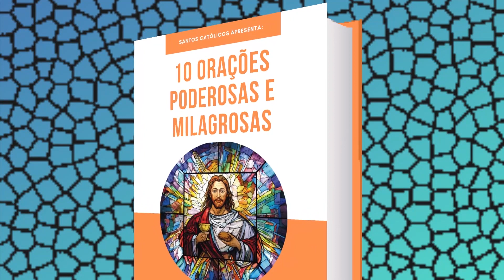5 Santos Com Superpoderes Melhores Que os dos Heróis dos Quadrinhos!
5 Santos Com Superpoderes Melhores Que os dos Heróis dos Quadrinhos!

No vídeo de hoje apresentamos 5 santos com habilidade inumanas que se assemelham as dos heróis dos quadrinhos, são eles:

São Padre Pio de Pietrelcina
São José de Cupertino
Santa Catarina de Alexandria
São Vicente Ferrer
Venerável Christina Mirabilis

santos com superpoderes,
santos heróis,
São Vicente Ferrer,
Venerável Christina Mirabilis,
santos católicos,
marvel,
heróis,
igreja católica,